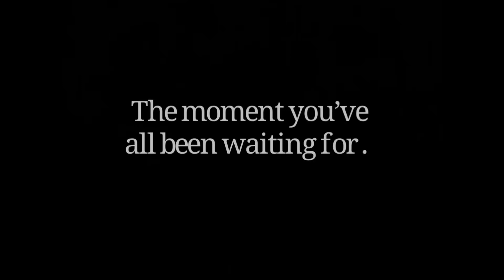I BLEACHED MY HAIR AND SURPRISED MY FAMILY || FUNNY REACTION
READ MEEE!!!

Hi chulas! Yep, you read the title right. I bleached my hair. I love the results! I feel like a baddie tp be honest. Hopefully you guys liked the video, my families reaction was toooo funny so I had to share it with you guys!

-Alyxoxo
Hairdresser: insta @Brenduh.Sernuh
Let’s be amigas!
Try out my favvvv products from Amazon!
-Aztec Clay Mask
-Revlon One-Step Hair Dryer
-Remington S9520 Pro 2" Pearl Ceramic Flat Iron ( THE BEST HAIR STRAIGHTENER EVER)
All right of the music in this video belongs to their original owners.